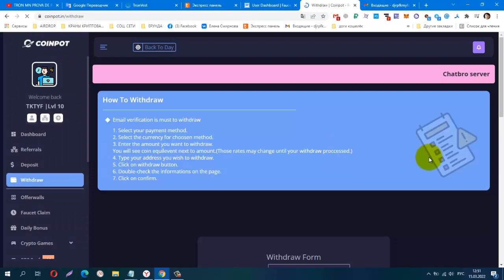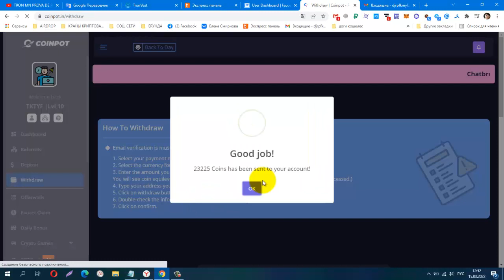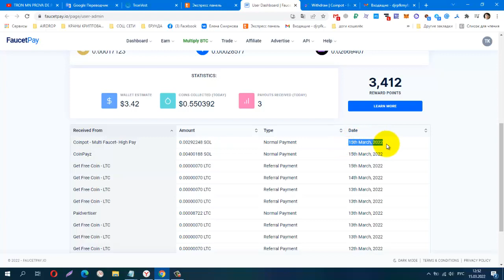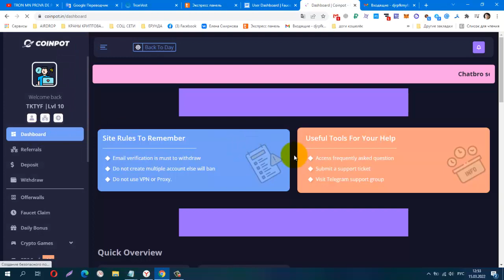Без вложений Букс Coinpot, вывод на любые крипто кошельки, Платит Инстант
КОШЕЛЁК payeer.